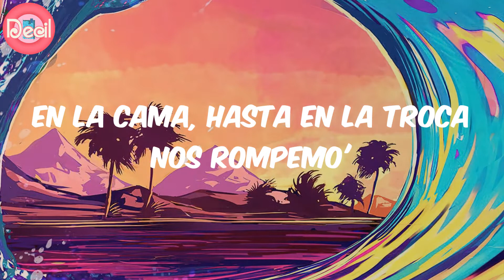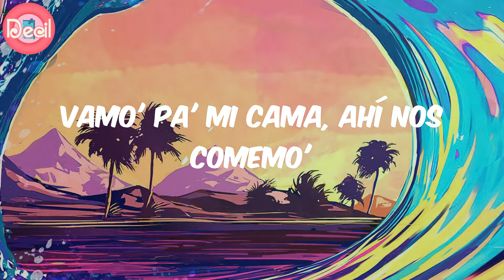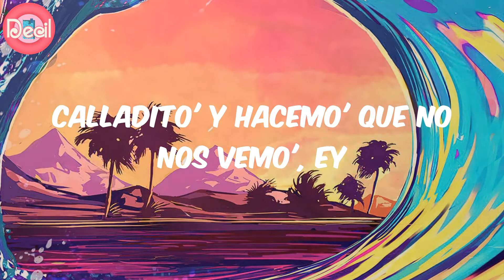Tiago PZK (Lyrics) - Nos Comemos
Lyrics:
This is the Big One
Llama a sus amiga', ¿dónde están?
Ella llega arriba de un titán
Como dice Don, "Una Diva Virtual"
To' los turro' quedan loco' si la ven pasar
Ese booty 'tá riquísimo
Se compra todo carísimo
Solo Dios sabe lo que hicimo'
Y es que cuando nos comemo'
Hacemo' unas pose'
Que los do' desconocemo', ey
Está caliente y no me quemo
Prendimo' motore'
Y se nos rompieron los freno', ey
Es que cuando nos comemo'
Calladito' y hacemo' que no nos vemo', ey
'Tá caliente y no me quemo
Nos rompemo', en la cama
Nos rompemo', ey
En la cama, hasta en la troca nos rompemo'
La conocí en un BRESH
Perreando un reggaetón de Tego
Entramo' aunque no cabemo'
Siempre ella elegante
Pa' hacerlo con ella quemo
Dime, mai, tú ere' una abusadora
Te gusta verte flow Expósito, maquinadora
Cuando sale no usa panty, la maldita enrola
Aterrizando en Buenos Aire'
Como en media hora, llégale al IG, my loba
Vamo' pa' mi cama, ahí nos comemo'
Sola pone porno, dice que e' más rico
Tú está' muy durota y no tiene' freno'
Se montó en el jet conmigo a Puerto Rico
Luce flow Emilia, sus ojos veneno
Hasta sus gemido' se escuchan bonito'
Hacemo' unas pose'
Prendimo' motore'
Y es que cuando nos comemo', oh
Nos rompemo', ey
Lo prendí, lo giré
Ella me empezó a perrear
Con la sativa se activa
Y no la vo'a desactivar
Una gatita agresiva
Que ahora me quiere cazar
Atrevida, se cree viva
Y en la cama vo'a matarla
Rompe, abusadora, rompe
Los fajo' en la mesa
No van a hacer que ella compre
Es la profesora, la que me asesora
Ella no es Dora
Pero me explora el corazón
Gatos tiene un montón
Soy su mejor opción
Por eso siempre me buscas
Sé que te gusta
Hacemo' unas pose'
Prendimo' motore'
Nos rompemo', ey
Go-Go-Go-Go-Gotti (jaja)
This is the Big One, baby
Ozuna
Los del espacio, mami
El Negrito Ojos Claro', eh
Argentina y Puerto Rico
Dímelo, Hyde
Hi Music Hi Flow
Ozutochi coming soon
Ozutochi coming soon
Que este party no termina
Y en la casa está Argentina